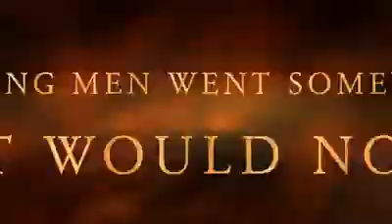Ymip 5th yr anniversary invitation